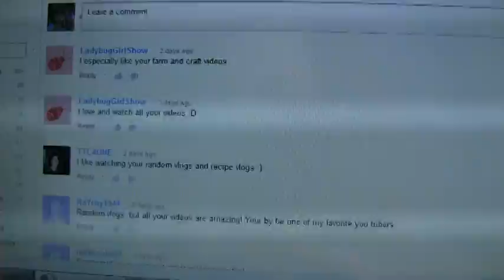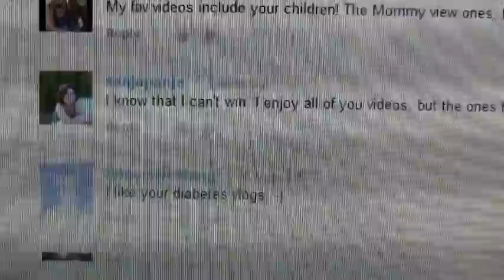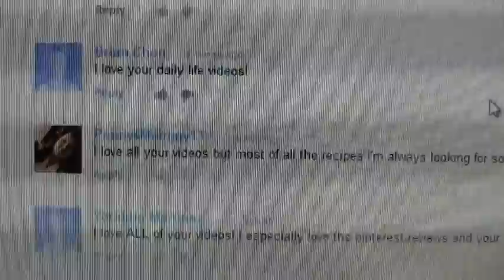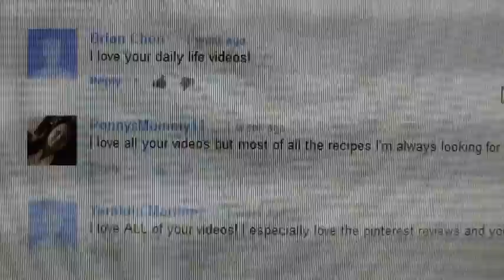Giveaway Winner!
Thank you to everyone who entered! There were 263 of you! When counting, I skipped double comments and I counted from the first comment up!